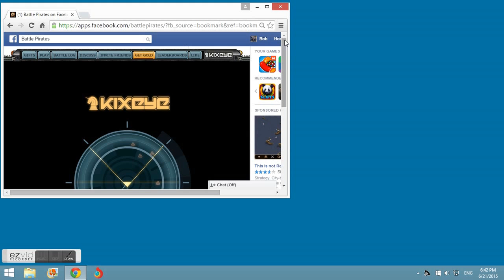Goresaber hit on my base .. Battle Pirates